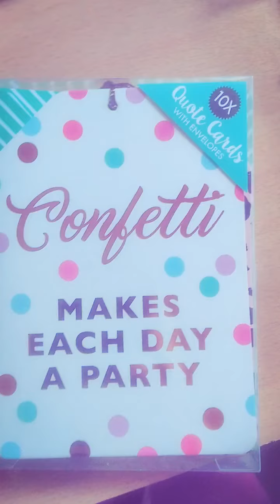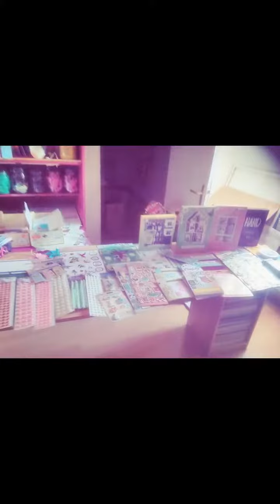Haul Action et Noz Fourmies 59